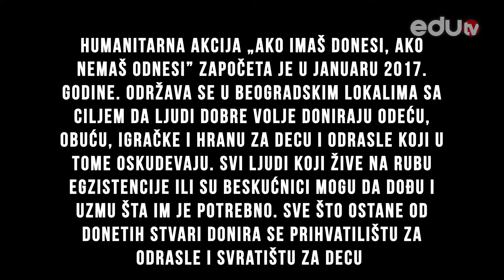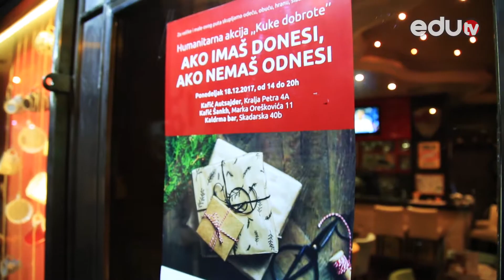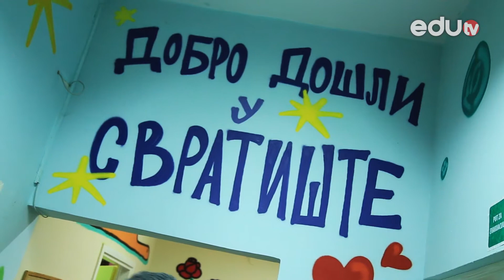„Ako imaš donesi, ako nemaš odnesi” – humanitarna akcija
Humanitarna akcija „Ako imaš donesi, ako nemaš odnesi” održava se u beogradskim lokalima sa ciljem da ljudi dobre volje doniraju odeću, obuću, igračke i hranu za decu i odrasle koji u tome oskudevaju. Svi ljudi koji žive na rubu egzistencije ili su beskućnici mogu da dođu i uzmu šta im je potrebno. Sve što ostane od donetih stvari donira se Prihvatilištu za odrasle i Svratištu za decu. Inicijatorka ove akcije je Ljiljana Orlić, novinarka eduTV-a.

Gledamo se!